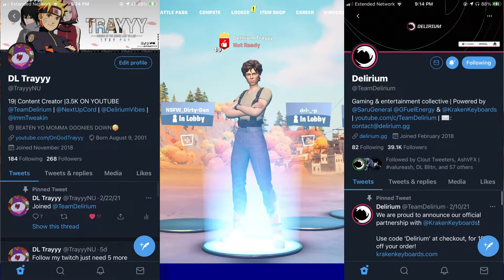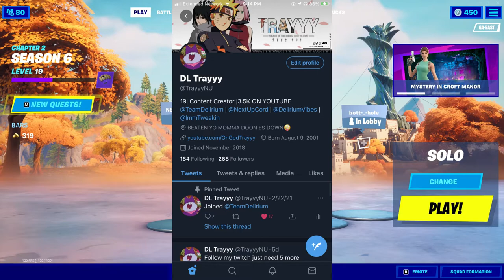Playing Season 6 Fortnite On 0 FPS... (IMPOSSIBLE)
ENJOYYYYYY

Use Code "YouTube-Trayyy” in the Fortnite Item Shop